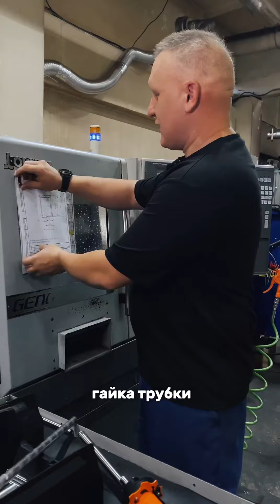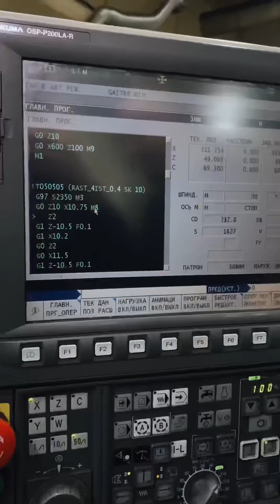Главный инженер производства Алексей о гайке трубки для коннектора шланга модели IGLA